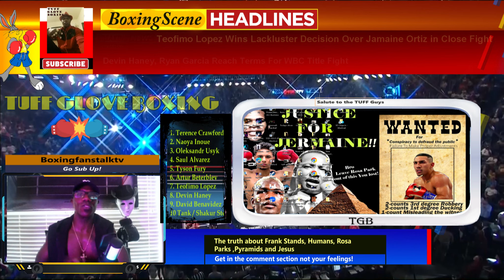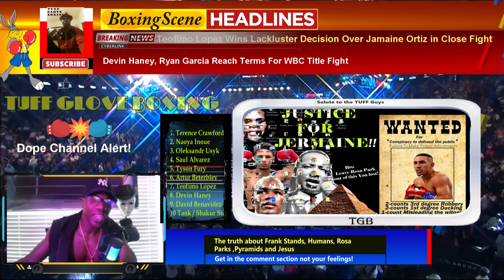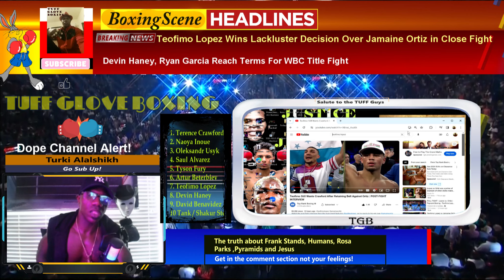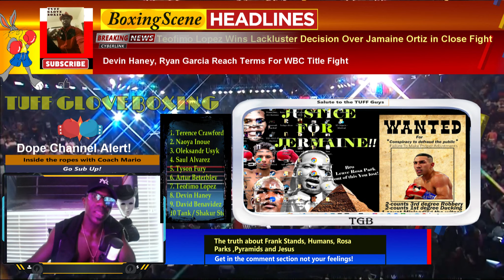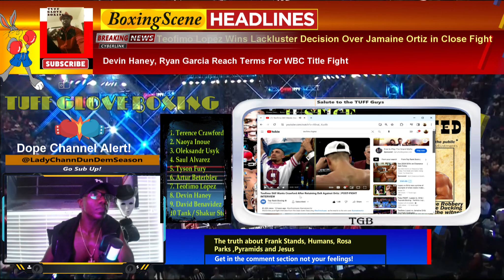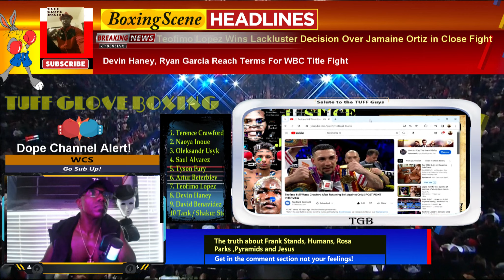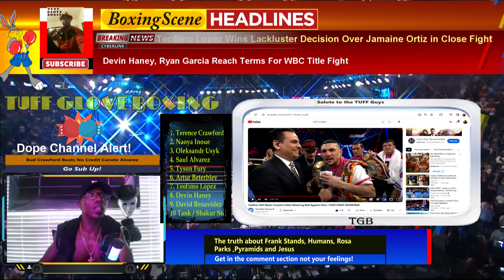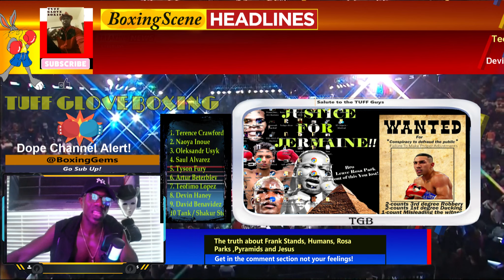Teofimo Lopez Jr opens a frank stand for the fans who booed his performance. Out boxed! Ortiz Robbed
In what I thought was a great technical performance by Jermaine "The Technician" Ortiz, against 140lb WBO and Ring Magazine Super Champ Teofimo Lopez Jr. the judges disagreed unanimously. Boxing Fans are not happy and won't stand for the corruption silently. Here are my thoughts.

Want to support the grind?
$TuffGloveBoxing

All contributions to the Channel are appreciated! Thank You